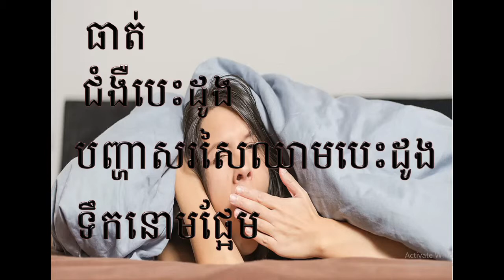តើមានអ្វីកើតឡើងប្រសិនបើអ្នកគេងយប់ជ្រៅរាល់យប់?​ What happen if you sleep late all night?